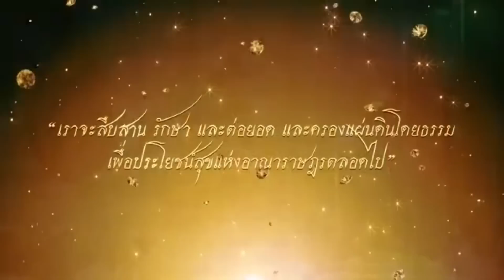11613 ไทยจะเอาไง? ! เบื้องลึก กลุ่ม G7 วงแตก หันซบจีน